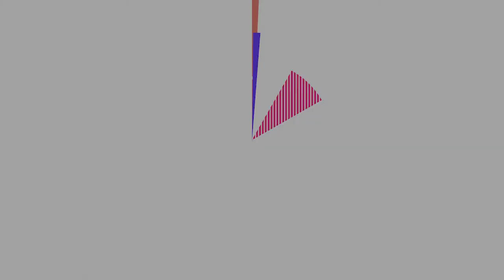Travis 80-Language Personal Translator Powered By Artificial Intelligence - GadgetFlow Showcase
Once a mere science fiction concept only found in the most imaginative books and movies, automatic instantaneous translation in a conversation is now a reality. Travis the Translator is the world’s first smart pocket translator powered by artificial intelligence that will break down language barriers worldwide due to its impressive array of features: supports translation of over 80 languages online and 23 offline, with 3G and Wi-Fi connectivity, and has a built-in 12-hour battery, for a seamless translation experience. Its uniqueness is based on its simplicity: no fiddling with apps, being interrupted by calls or notifications or mistyping.